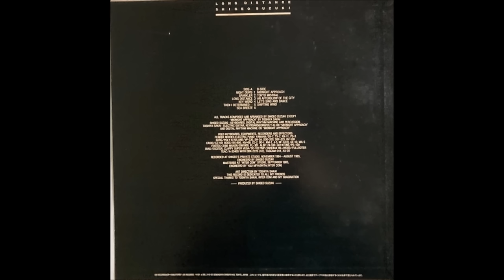[1985] SHIGEO SUZUKI - LONG DISTANCE [Full Album] Japanese Fusion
Side A
00:00 Night Dews
00:58 Sparkler
04:26 Long Distance
09:31 Key Word
13:08 Then I Determined…
17:54 Sea Breeze
Side B
23:11 Midnight Approach
27:33 Tokyo Mistral
31:41 An Afterglow of the City
36:58 Let's Sing and Dance
41:36 Shifting Wind